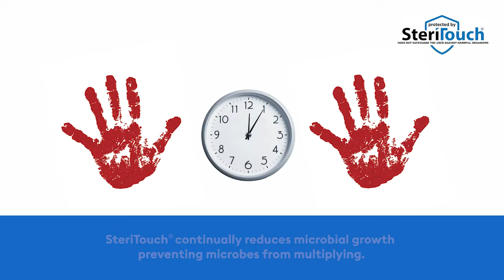Deflecto Antimicrobial Kids Storage with SteriTouch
Durable, stackable and washable antimicrobial storage helps teachers keep younger students' supplies separated and helps busy parents organize and keeps kids' stuff together. Available in bright primary colors and a wide variety of storage options.
Now with SteriTouch® , an antimicrobial agent used to inhibit the growth of odor-causing microorganisms, and mold and mildew, which may degrade the product.